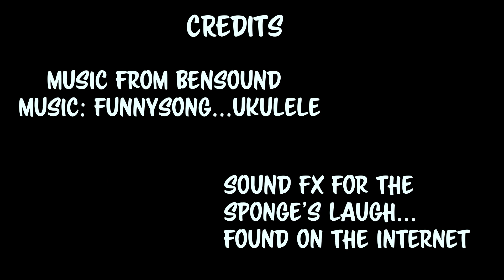Are we there yet (short version)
Chilli Heeler from Bluey
Spongebob from Spongebob Squarepants

Characters belong to their respectful owners.